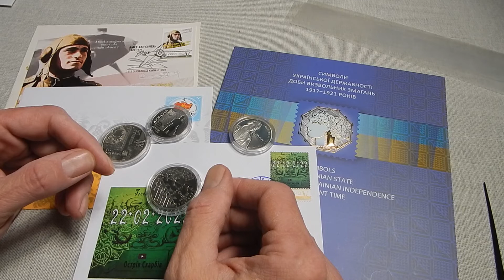ВІЙНА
Термінове зверненя